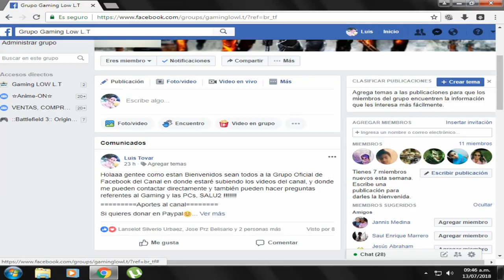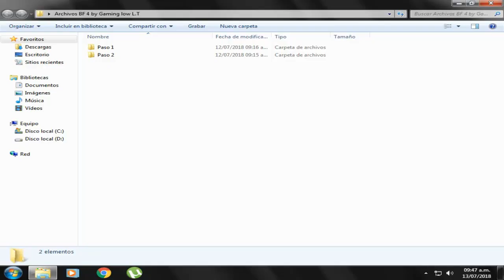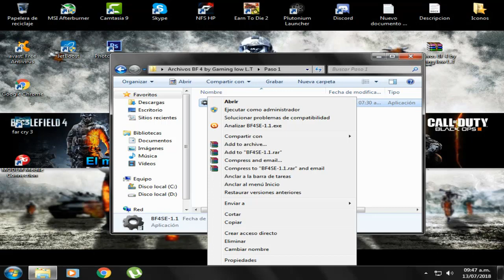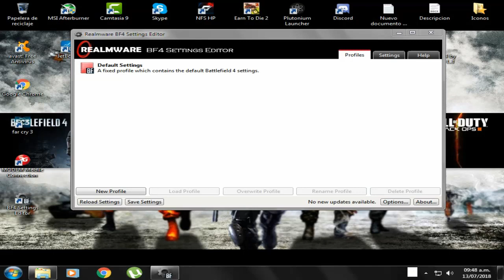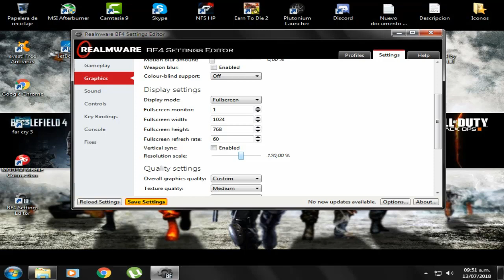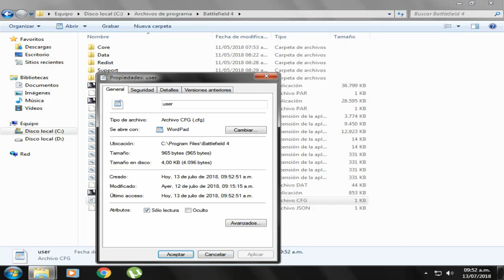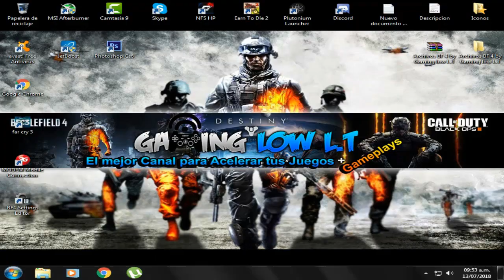Acelerar al 100%+(Aumentar FPS)[Battlefield 4][Pc Gama baja]Gaming Low L.T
▅▅▅▅▅▅▅▅▅▆▆▆▆▇▇▇▉[ஜ۩۞۩ஜ]▇▇▆▆▆▅▅▅▅▅▅▅▅▅▅▅▅
██╠╠►╠►╠►╠► ✔✔✔ Monstrar Mas ✔✔✔ ◄╣◄╣◄╣◄╣╠╣██
▅▅▅▅▅▆▆▆▆▇▇▇▉[ஜ۩۞۩ஜ]▇▇▆▆▆▅▅▅▅▅▅▅▅▅▅▅▅

“ Abajo están los programas que uso para acelerar mis juegos “

LINK : Fijado en los comentarios

✨REDES SEXYS🔥❤️

►Recursos utilizados

GPU: Nvidia GT 610 1 GB
CPU: Intel Xeon E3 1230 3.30 GHZ
RAM: 12 (11.7 Utilizable) DDR3
Fuente de poder: 550 W
OS: Win 7 64 Bits